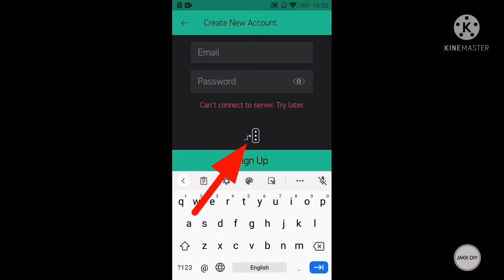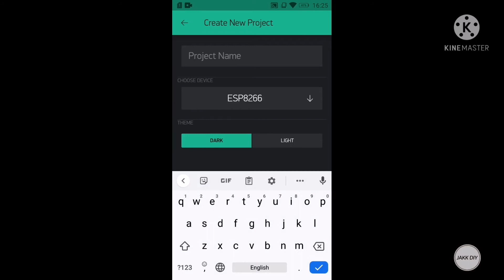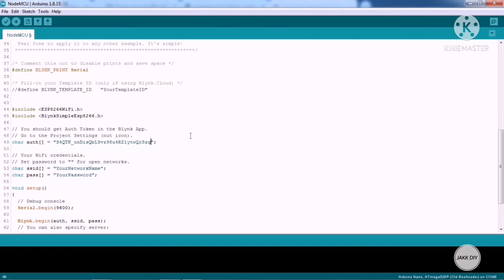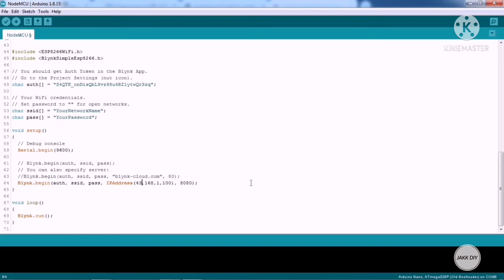วิธีแก้ปัญหา Blynk เลือก Local Server ไม่ได้ - Android | JAKK DIY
วันนี้จะมาสาธิตการแก้ปัญหาการใส่ชื่อ HostName ของ Local Server Blynk ไม่ได้นะครับ

หลังจากที่ผมได้ทำคลิป การรับ 1,000,000 Blynk Energy ไปแล้ว
ปรากฏว่าในขั้นตอนการใช่ชื่อโดเมนของ Server นั้นพบปัญหาว่าบางโดเมนจะใส่ชื่อตรงๆไม่ได้นะครับ
วิธีการแก้ปัญหาจะต้องทำอย่างไร ไปติดตามกันเลยครับ